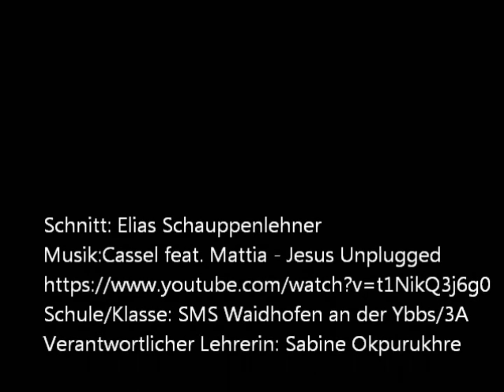Bibel Film sms waidhofen